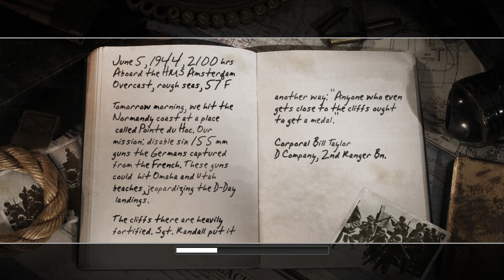Call of Duty 2 on VETERAN difficulty! Part 20 "The Battle of Pointe du Hoc" 1440p 60FPS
Deaths have been edited out in order to make the video as short as possible!